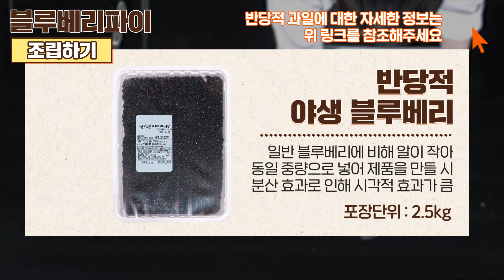이지 펍 페스츄리 8회 스위트파티파이 레시피! 냉동펍시트로 파이 만들기!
안녕하세요 식품을 사랑하는 업체 선인입니다.

이지펍페스츄리 세미나  스위트 파티파이 만들기!
펍페스츄리와 데니쉬생지에대한 비교도 놓치지 마세요!

냉동펍페스츄리 생지의 다양한 활용방법을 알려 드립니다!

샘플이 필요하신 분은 아래로 문의주세요.
※ 신청하신 샘플은 소정의 택배비가 고객님 부담으로 발생됩니다.